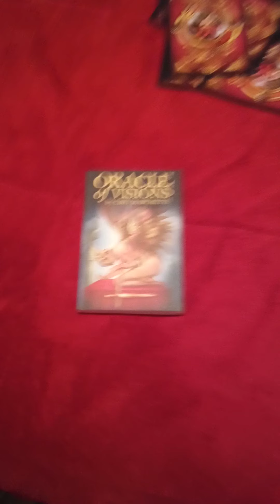Delilah is now free and Lady Godiva says: NO MORE TAXES!!! YOU The Governed GOVERNMENT work for we!!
Just a TAROT for those whom enjoy The Male Oracle born of a Dead Womb. Johnny Exodice LIVES and so do we!!! The Book of EXODICE!!! [///|||\\\]